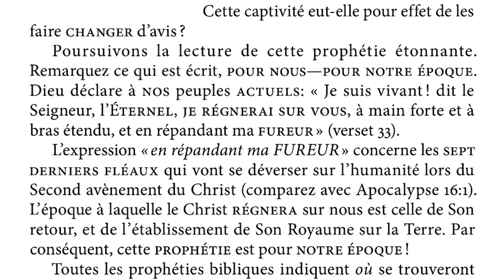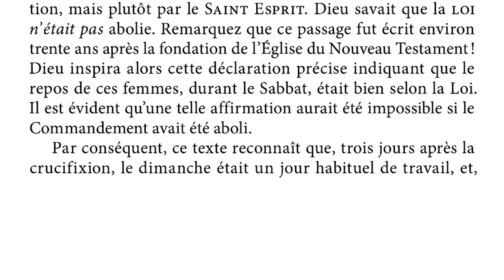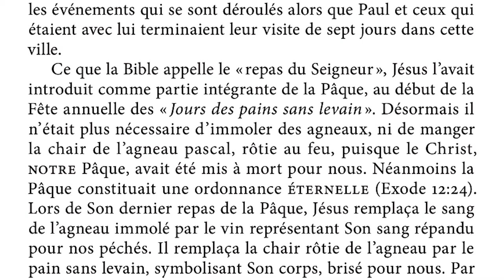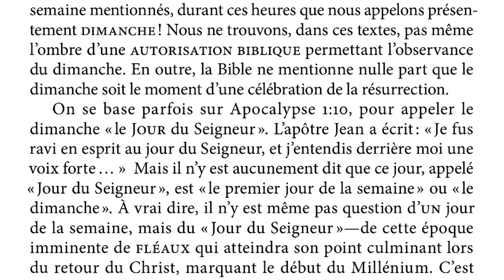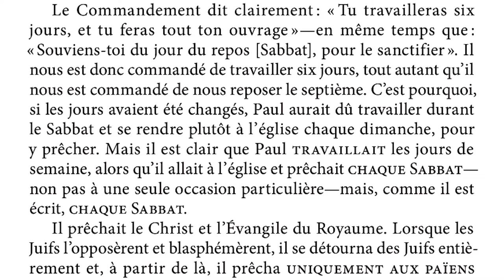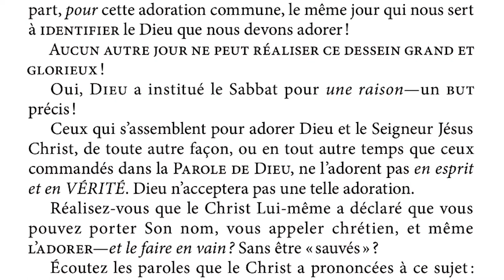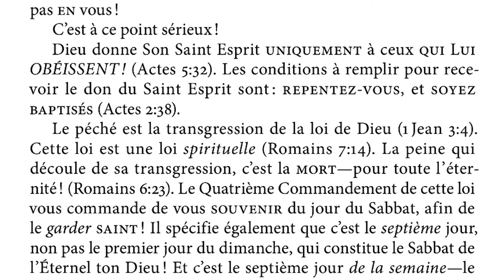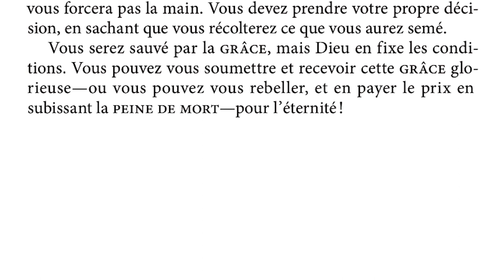Quel jour pour le sabbat chrétien ? - 4/4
Lecture de la brochure de Herbert W. Armstrong sur la connaissance du jour à observer en tant que sabbat en s'appuyant entièrement sur les écritures. Quatrième et dernière partie d'une série de 4 vidéos.